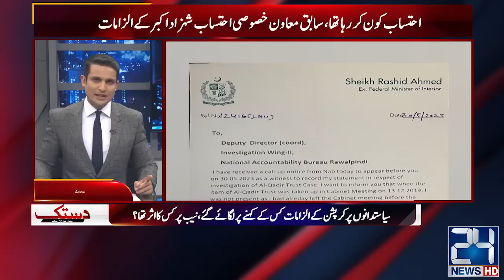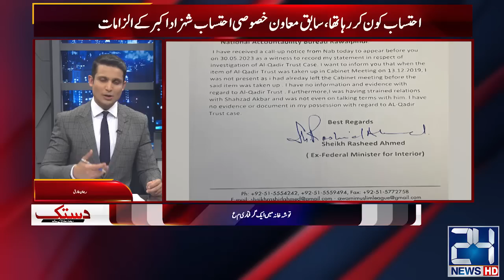PTI Banned? Imran Khan Will Be Arrested l Huge Revelations Over Gen (R) Faiz Hameed l Dastak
PTI Banned? Imran Khan Will Be Arrested l Huge Revelations Over Gen (R) Faiz Hameed l Dastak l 12 July 2023 l 24 News HD

24 News HD Is One Of The Leading News Channels Of Pakistan Bringing You The Latest Current Affairs From Pakistan And Around The World.  Live National Assembly ,Senate Session And Current Affairs